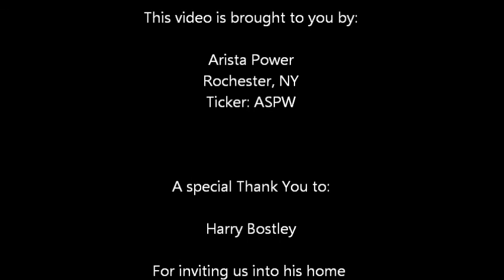Arista Power Solar Testimonial: Harry Bostley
One of many happy customers for us at Arista Power: Harry Bostley allowed us to come into his home and share his solar story. Harry's story is similar to other home owners and agriculturists that have chosen to adopt solar as an alternative energy source.

The Arista Solar solution offers an affordable, reliable, renewable energy solution for those seeking to reduce dependency on traditional fossil fuel and gain access to an efficient, clean energy solution.

We at Arista Power ensure that every system is custom designed for each application, dependent upon needs, space, and inverter size. We ensure a high-yield, long-term performance and provide our customers with customizable, scalable solutions with uncompromised quality.